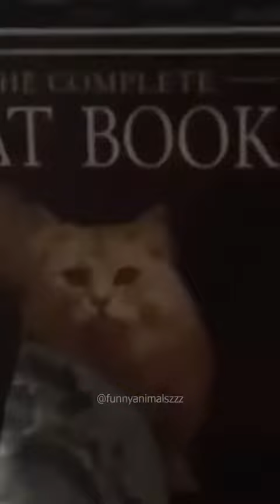funny animals - video by tiktok funnyanimalszzz Funny Animals ZZZ